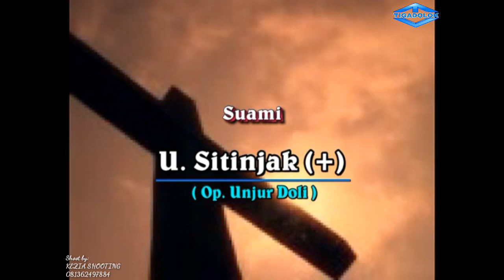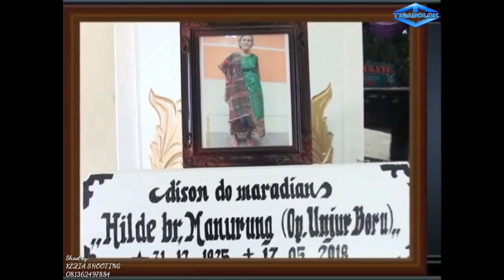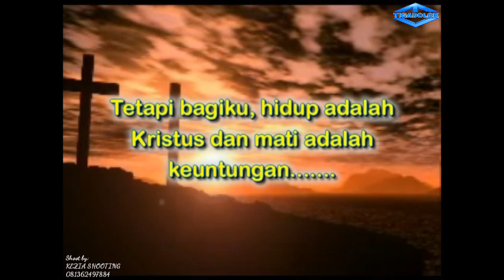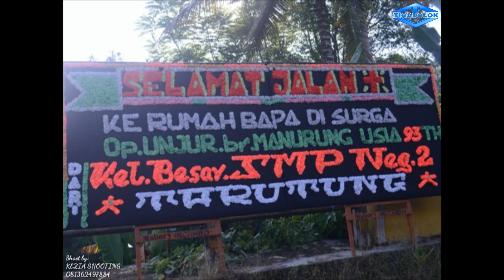PERSIAPAN / PARHOBAS | Adat Batak | Saur Matua | Op. Unjur br. Manurung 3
DOKUMENTASI ACARA SAUR MATUA OP. UNJUR BR. MANURUNG

Lokasi: Dusun Blok X, Desa Marihat Raja, Kecamatan Dolok Panribuan, Kabupaten Simalungun, Provinsi Sumatera Utara